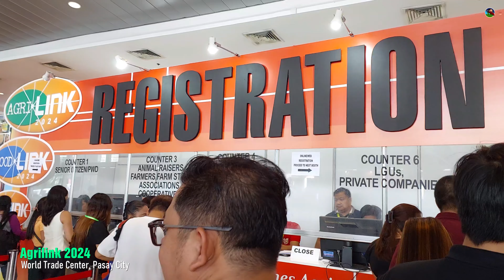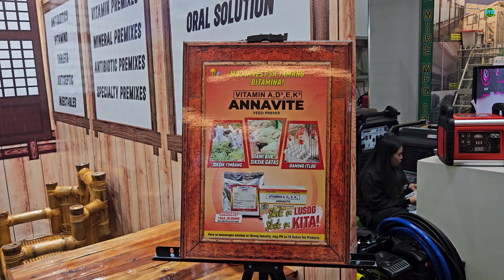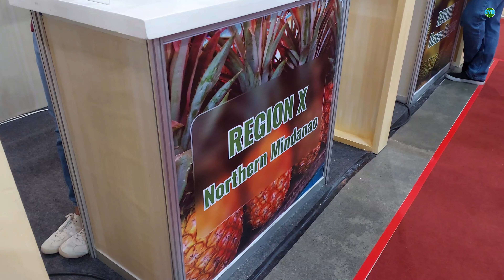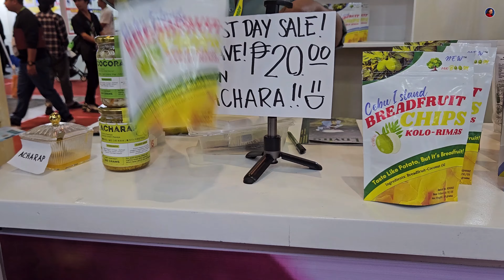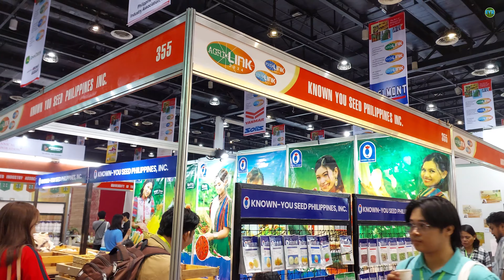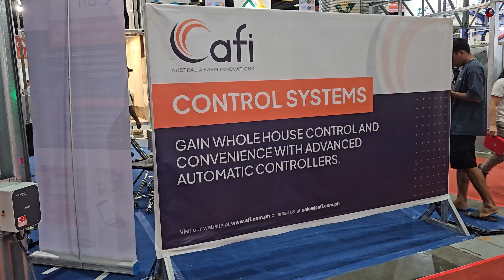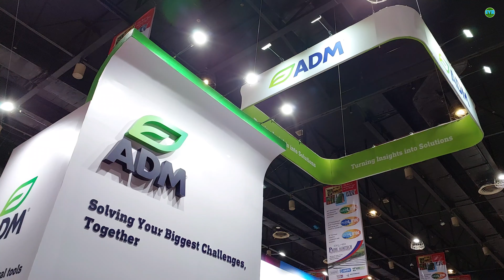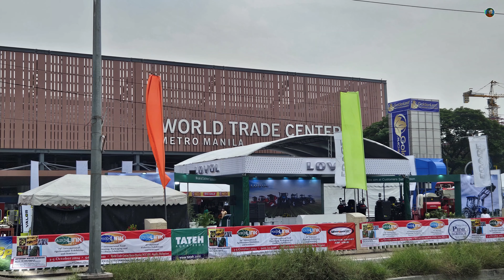AgriLINK 2024 World Trade Center